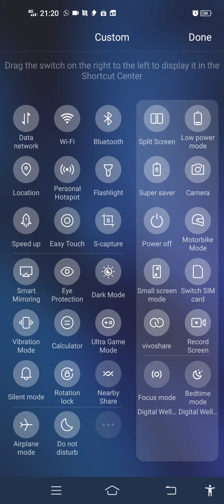I AM A CITY MAJOR (SIMcity Buildit ) gamepaly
BEST GAME EVER (SIM CITY👌gameplay